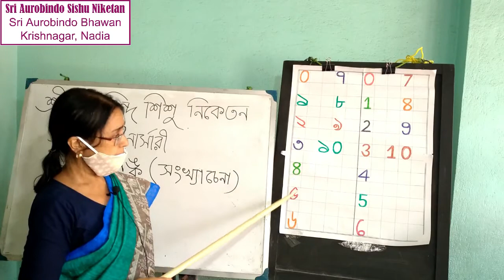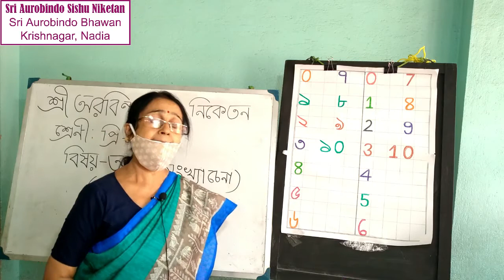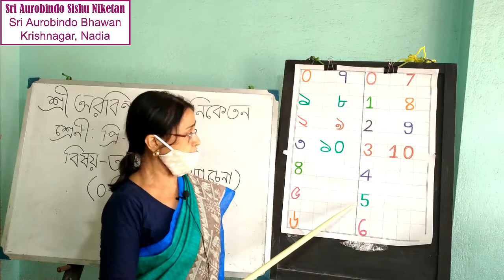SU73 - Pre Nursery | অংক | 0 থেকে 5 সংখ্যা চেনা